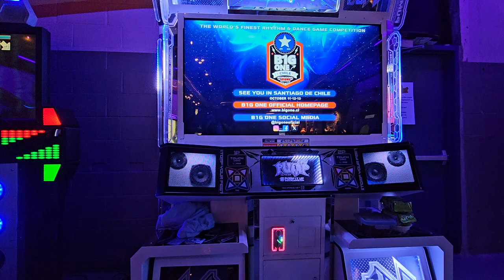Repeatorment Remix D22 953k AAA FG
this is music I guess

9/29/24
Peabody Brewery / Dugout Arcade
With Ellison .

Player: Pundy
Command Window: Phoneix (NX/Old)
Judge Timing: JT-1 (typically, I lack the experience with this)

ITG Pad: I made it myself following Bandit's guide!
Sound Vortex controller: Pocket Pico
PC: HyperX Alloy Cores (Aqua's) / Delux M800